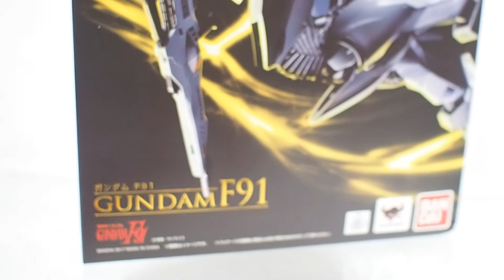Bandai Tamashii Nations Metal Build F91 Diecast Unboxing